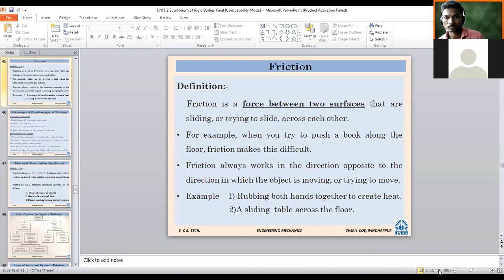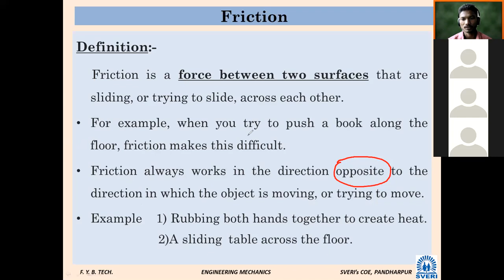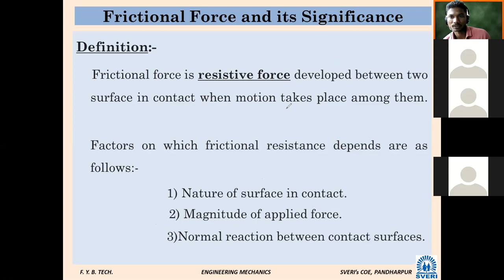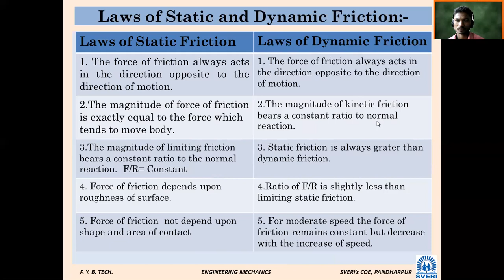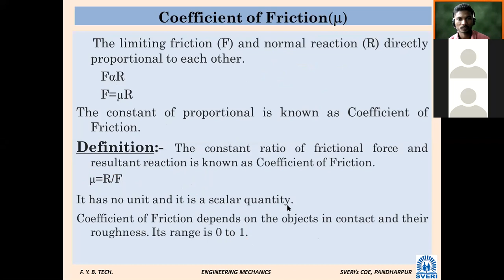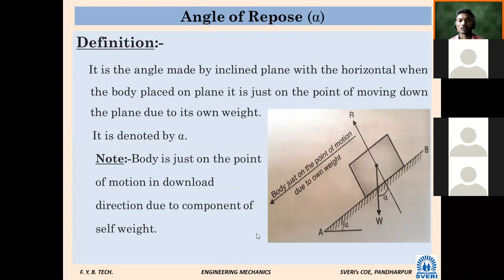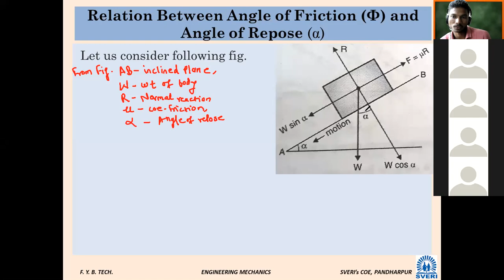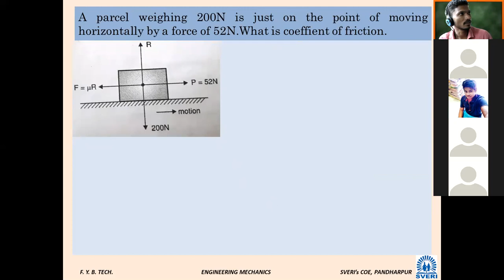EM SJS23 03 2021